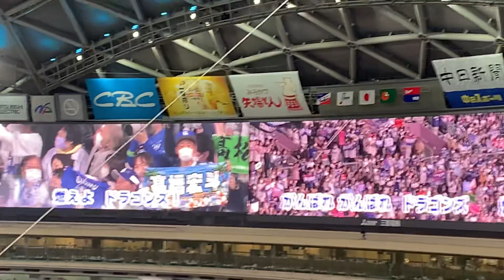LUCKY7 【燃えよ！ドラゴンズ！】オープニングシリーズ2023バンテリンドーム開幕戦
2023シーズン